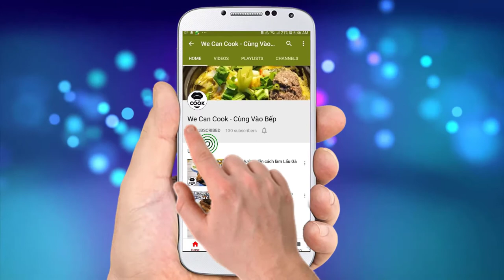CÁCH NẤU BỒ CÂU TIỀM SÂM HOA KỲ HẦM (USA Ginseng Stew Pigeon)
Cả nhà ơi! có bạn nào lên kế hoạch tặng quà gì cho các bà, các mẹ, chị em, đồng nghiệp nhân ngày quốc tế phụ nữ 8/3 sắp tới chưa ha? Nếu chưa có thì mau vào bếp cùng mình để đãi ngay 1 món ăn rất thơm ngon, bổ dưỡng và độc đáo dành cho các phái nữ. Đó là món Bồ Câu Tiềm Sâm Hoa Kỳ. Với phương thức tiềm để giữ nguyên chất ngọt bên trong bồ câu cùng với nước sâm hoa kỳ thơm ngọt. Đảm bảo sẽ là món quà không thể hoàn hảo hơn nhé. Nào cùng vào bếp trổ tài nấu nướng ngay nhé!

@ Các bước thực hiện:
Bước 1: Khử mùi bồ câu với nước pha muối, gừng, rượu. Chà lên da bụng bồ câu sau khi loại bỏ nội tạng. Sau đó rửa sạch bằng nước.
Bước 2: Chần sâm và kỷ tử qua nước sôi trước khi tiềm.
Bước 3: Đặt nồi nước lên bếp đun sôi, cho sâm hoa kỳ, kỷ tử, đẳng sâm, gừng vào. Tiếp cho gia vị vào khuấy đều. Cuối cùng cho bồ câu vào tiềm 30-40 phút là xong.
Bước 4: Ra món ăn kèm với mì trứng và cải thìa.

@ Nguyên liệu gồm:
+ Xử lý mùi:
1. Bồ câu: 2 con
2. Nước lạnh: 500ml
3. Gừng: 10gr
4. Muối: 3gr
5. Rượu nếp: 20ml

+ Gia vị:
1. Muối: 7gr
2. Đường: 7gr
3. Bột ngọt: 15gr
4. Bột nêm gà: 25gr

+ Nguyên liệu tiềm:
1. Nước lạnh: 1,5 lít
2. Sâm hoa kỳ: 25gr
5. Gừng: 3gr
6. Bồ câu đã xử lý